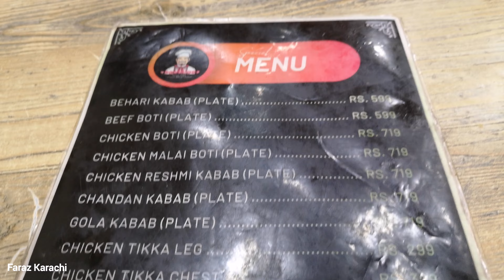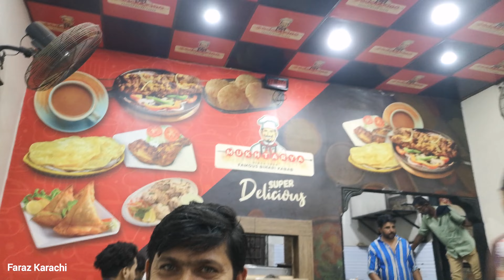Behari Kabab Orangi Town Street Food Of Pakistan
Behari Kabab Sectar 12 Orangi Town Karachi